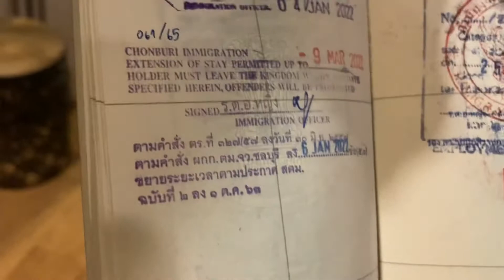THILAND VISA ,THAILAND TRAVEL 2022 VLOG # 5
In this video I am telling you how to get Thailand Tourist Visa extension through the right local Visa Service company. I've extended my Visa on arrival to 60 Days through MASSIVE THAI CO. LTD.